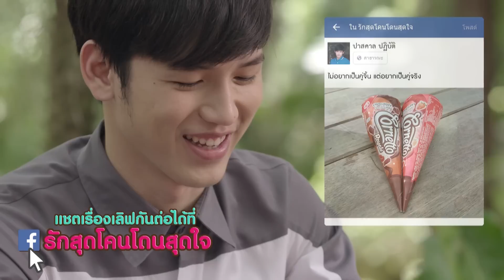รักสุดโคนโดนสุดใจ EP.21 | คู่จิ้นหรือคู่จริง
เมื่อ "ปาสคาส" ถูกจับให้เป็นคู่จิ้นกับ "เท็ดดี้" ที่ตอนนี้กลายเป็นคู่จิ้นสุดฮอตของ IUCA ที่ใครๆก็จับตามองและคอยตามกรี๊ด แต่แล้วก็เกิดคำถามที่น่าสงสัยว่าคู่จิ้นจะกลายเป็นคู่จริงหรือเปล่า เมื่อปาสคาลได้โพสต์ Status บางอย่างลงใน facebook ข้อความนั่นคืออะไร และเหตุการณ์จะเป็นยังไงต่อ ติดตามได้ใน รักสุดโคนโดนสุดใจ

ติดตามทุกเรื่องราวความรักได้ที่